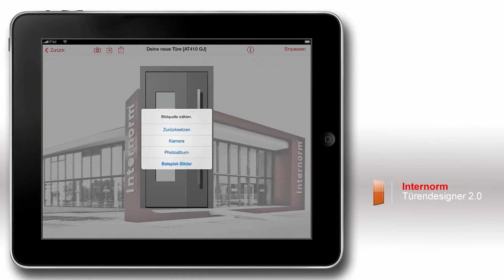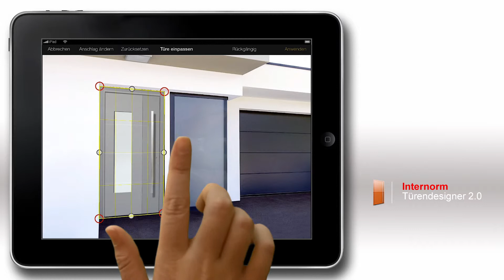Internorm-Türendesigner 2.0 - Teil 2 - mehr bei Ihrem Vertriebspartner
Teil 2 beinhaltet die Anleitung, wie Sie Ihre zuvor generierte Hauseingangstür in Ihr Eigenheim integrieren.
Ihr Internorm-Vertriebspartner hat den Türendesigner von Internorm.
So können Sie sich Ihre gewünschte Türe selber nach Ihren Wünschen gestalten. Wenden Sie sich bitte an Ihren Internorm-Vertriebspartner